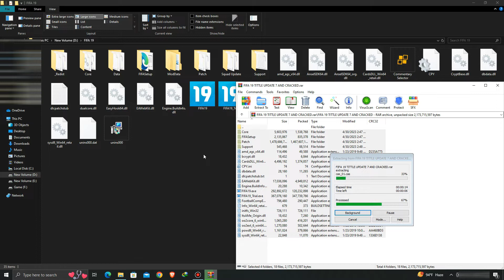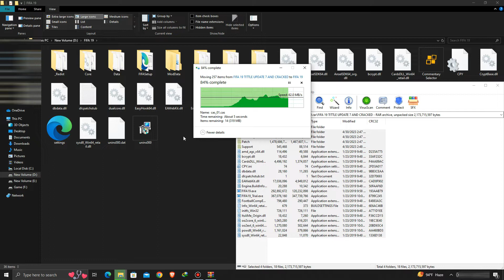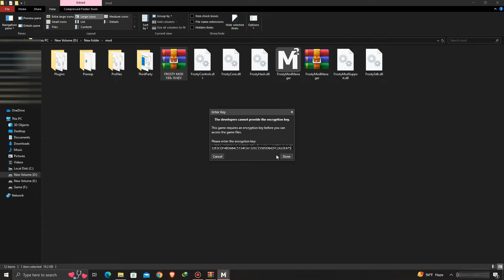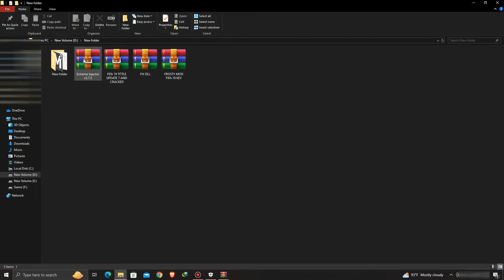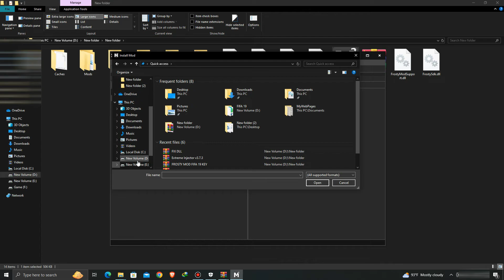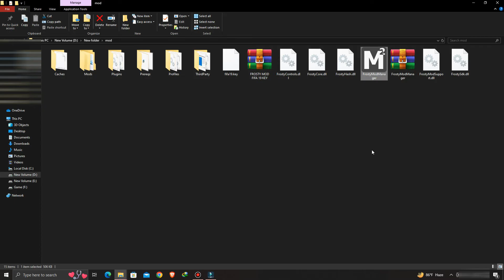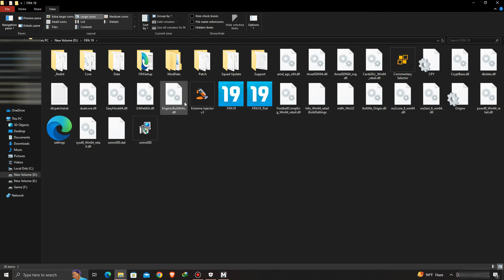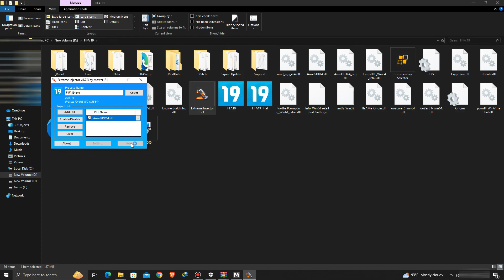HOW TO INSTALL FIFA 19 FROSTY MOD MANAGER AND LAUNCHING FIX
How to install FIFA 19 frosty mod manager . Frosty mod manager an unhandled exception has occurred problem solve.

How to FIFA 19 CHANGE FACES & ADD TATTOOS for any player

For any kind of problem knock on my facebook page

TIMESTAMPS:
0:00--How to install FIFA 19 frosty mod manager
5:19- frosty mod manager an unhandled exception has occurred fix
5:52- Launching fix